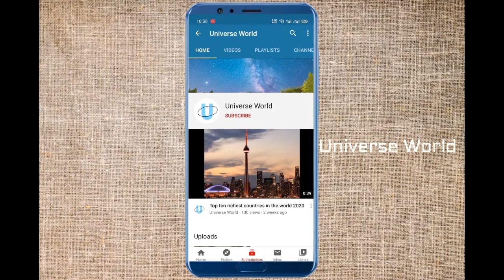how to make tasty fish fry recipe~தமிழில் ~~Recipe in Tamil...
Hello Friends.

Welcome Back to Universe World..

In this video we are going to see how to make tasty fish fry..

Enjoy this easy fish fry recipe in tamil..

Fish(மீன்)
Salt(உப்பு)
Ginger Garlic Paste(இஞ்சி பூண்டு விழுது)
Turmeric Powder(மஞ்சள் தூள்)
Fennel Powder (சோம்பு தூள்)
Pepper Powder(மிளகு தூள்)
Chilly Powder (மிளகாய் தூள்)
Oil(எண்ணெய்)

Regards

Universe World